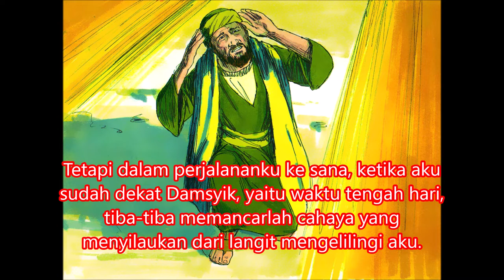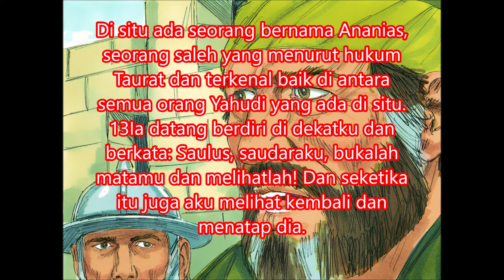35. KPR 21:37-40 ; 22:1-29 Paulus Minta Izin Berbicara